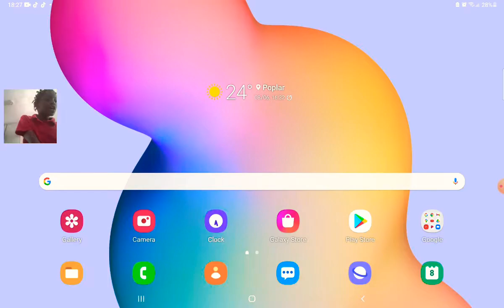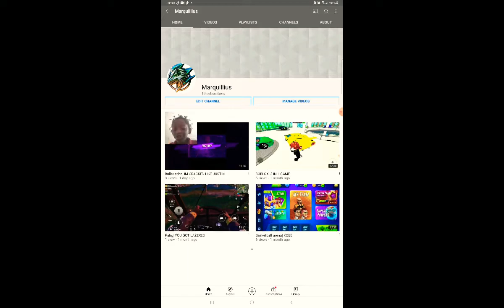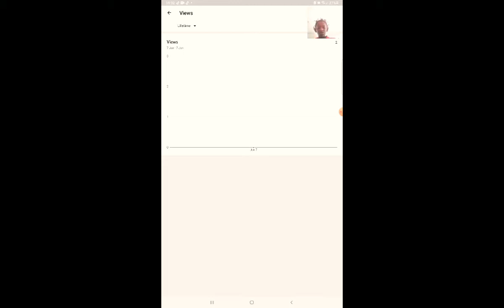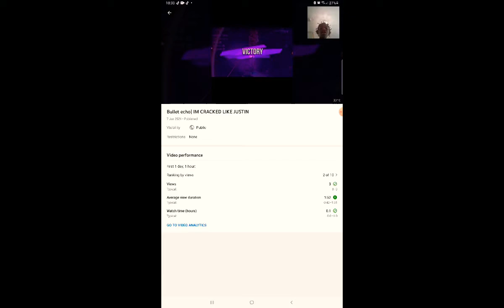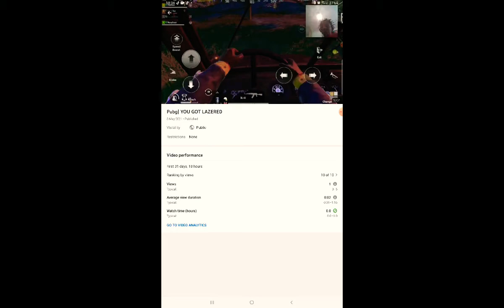Bullet echo W/Alisha